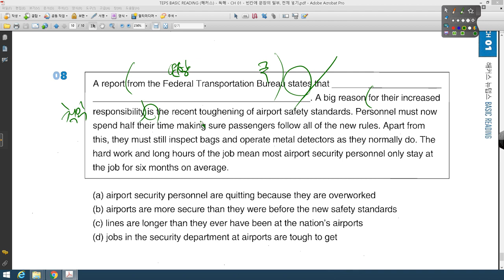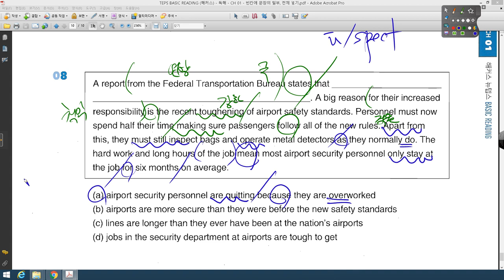TEPS BASIC READING 독해 01강 TEST 08번